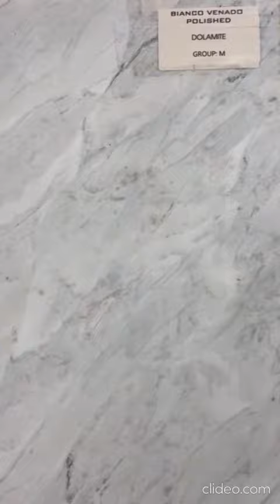Bianco Venado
Here are a few suggestions:

Opt for neutral colors such as white, gray, or beige for your kitchen cabinets, walls, and countertops. This will give your kitchen a classic, timeless look that won't go out of style.

Incorporate natural materials such as wood and stone into your kitchen design. These materials add warmth and texture to a space and can also help to create a more inviting and welcoming atmosphere.

Consider including an island in your kitchen design. An island can provide additional counter space, storage, and seating, making it a practical and versatile addition to any kitchen.

Add some greenery to your kitchen by incorporating plants into the design. This can help to bring life and color to the space, as well as help to purify the air.

Invest in high-quality, durable appliances. This will not only ensure that your kitchen functions well, but it will also help to add value to your home.

I hope these ideas give you some inspiration for your kitchen design project!

Columbus Granite
2276 Westbrooke Dr,
Columbus, OH, 43228